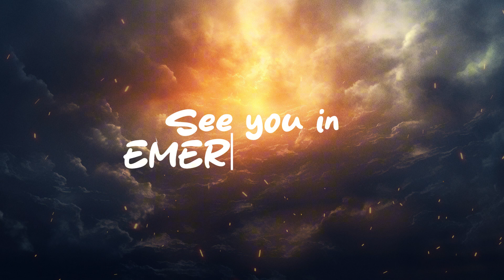EMERGE Camp 2024: REIGN Recap ✨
Christ reigns in me, I reign in life. 👑

We had an awesome time at EMERGE 2024 last week - with 91 youths,  8 declaration to follow Christ for the rest of their lives, and 3 salvations!